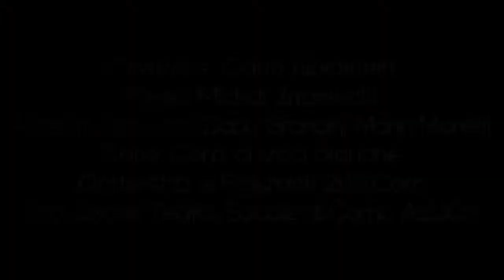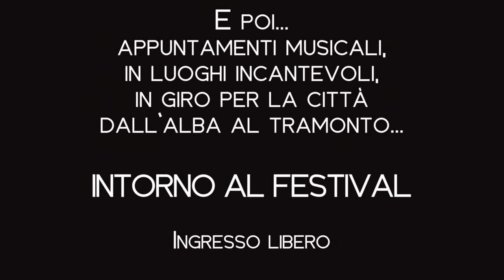Festival Como Città della Musica